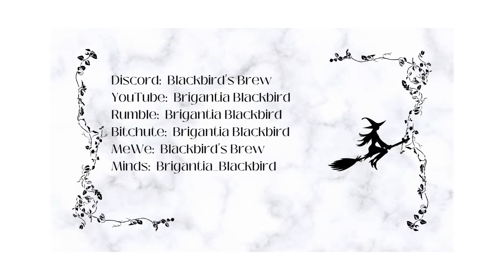The Havamal: Verse 23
YouTube:  Brigantia Blackbird - YouTube
Minds:  Brigantia_Blackbird (@brigantia_blackbird) | Minds
Gab:  Blackbird's Brew / Group / Gab Social